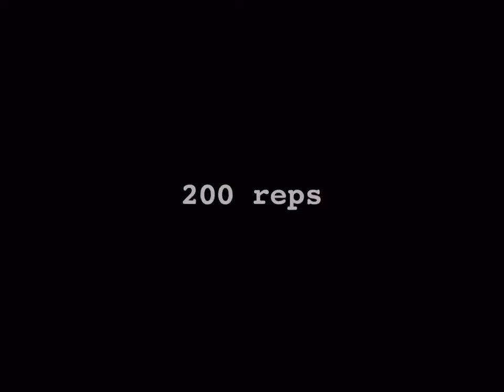Filer high school 2023 Montana state football camp